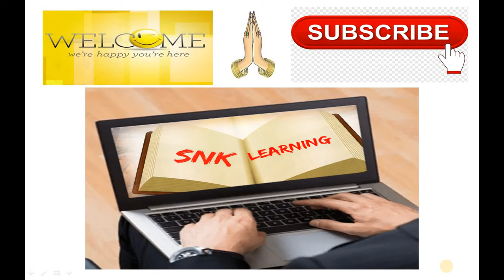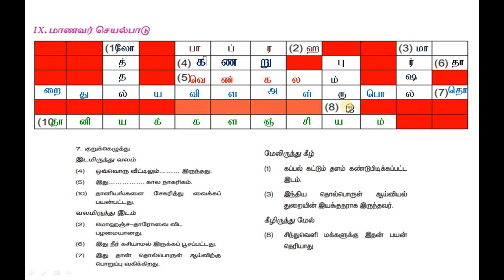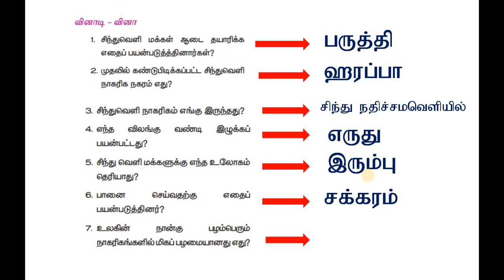Class-6, Term-1, Social Science, அலகு-3, சிந்து வெளி நாகரிகம், குறுக்கெழுத்து & வினாடி வினா